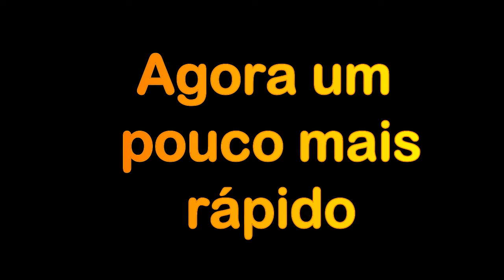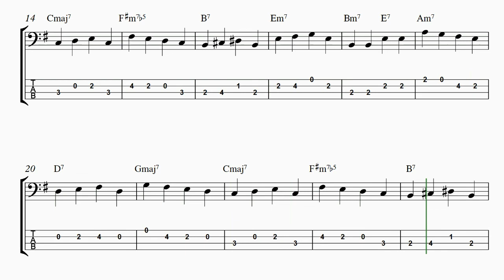Maior e Menor exercício 02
Como você pode tocar Harmonicamente do maior ao relativo menor.
Exercício em três velocidades: 100, 120 e 140 Bpm.

00:00 - Introdução
00:17 - Exemplo
01:18 - Agora é a sua vez - 100 Bpm
02:42 - Agora um pouco mais rápido - 120 Bpm
03:52 - Agora um pouco mais rápido - 140 Bpm
04:54 - Créditos